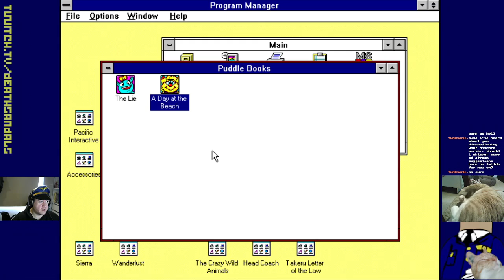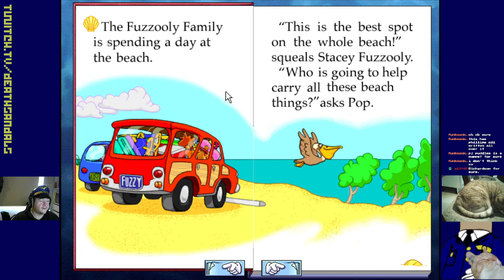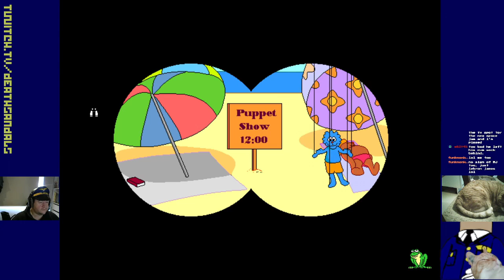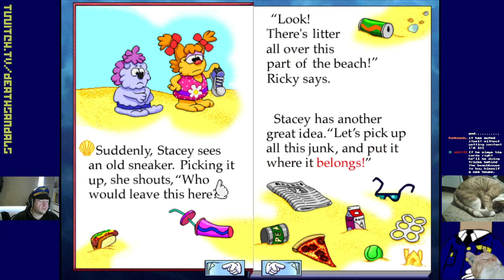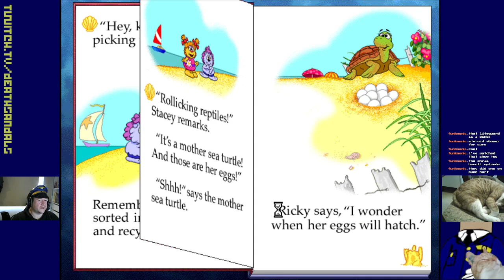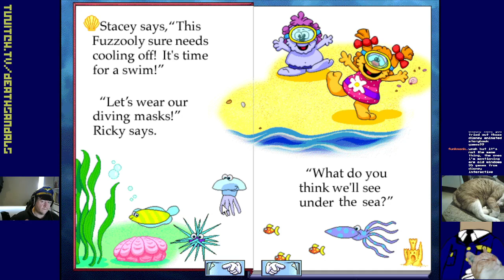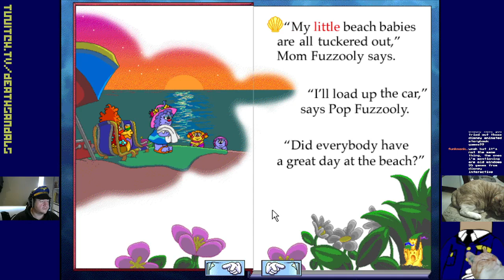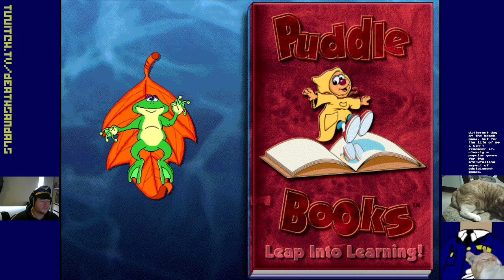Puddle Books: A Day at the Beach with the Fuzzooly Family (Windows 3.1): The Leaked Sopranos Prequel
I had trouble finding the rest of the series as they'd changed the name to "Fisher Price Read and Play" for some reason.  Here's another animated and interactive storybook from the guys who did the Knowledge Adventure series.